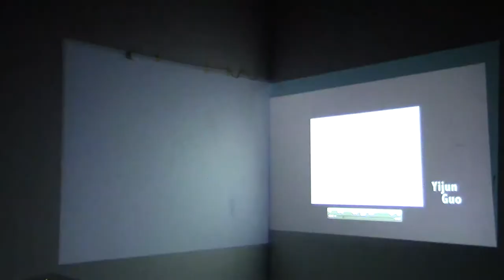multichannel installation practice